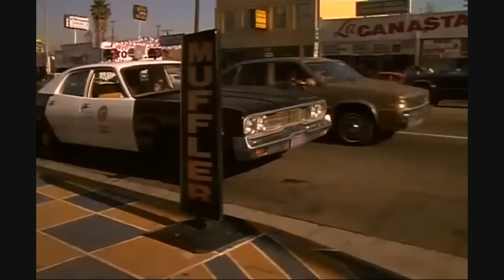BLOOD IN BLOOD OUT FUNK...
FAVORITE MOVIE WITH FUNK!